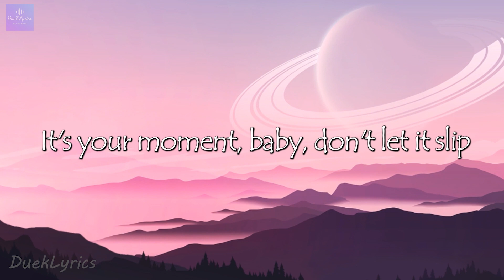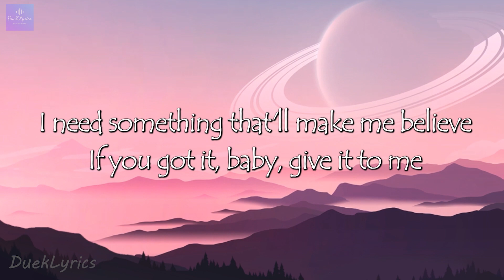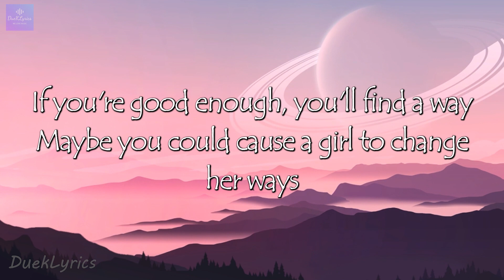Dua Lipa - Houdini (Testo / Lyrics)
🎤 Lyrics:
[Chorus]

[Post-Chorus]
[Bridge]
Oh-oh
Ooh

[Outro]
Houdini